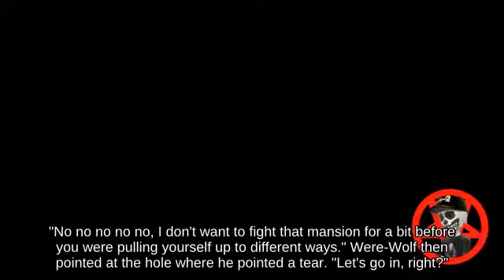Up Smash Palutena holding Hammer below Special Prism Tower... - Wii